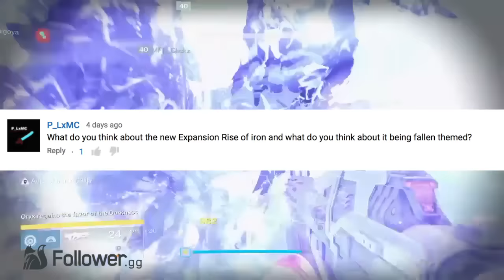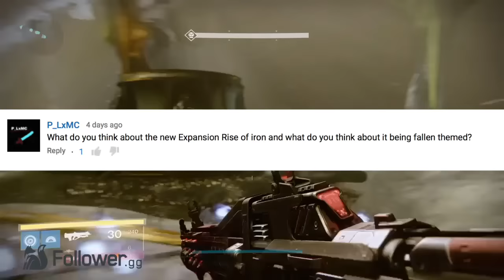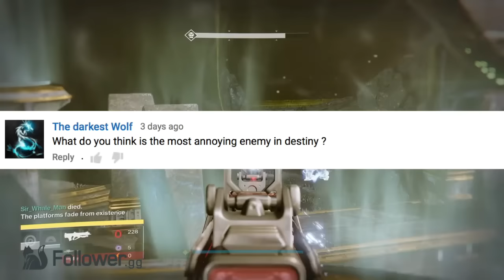Destiny Club - New Weapon Ideas, Annoying Enemies, & More!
Today, CodySCM takes a look at your weapon ideas for Destiny The Taken King, discusses Rise Of Iron, and more!

DestinyFollower covers the latest Destiny Guides, Destiny 2 News, Destiny Walkthroughs, Destiny Lore, and more!

Do you ♥ Love DestinyFollower? We Follow other games too (below)

Source(s)

DestinyFollower.com and Follower Entertainment is an outlet for Destiny News, and Entertainment. DestinyFollower is not associated with Bungie, Activision, and any other respected organization, or business. We do not represent the views or authority, nor have any endorsement of respected companies, or parties.